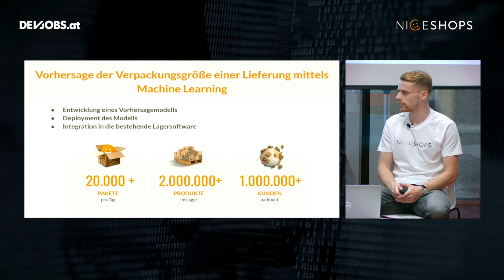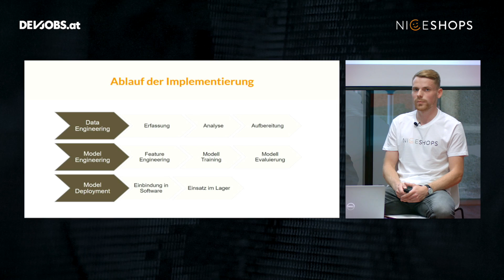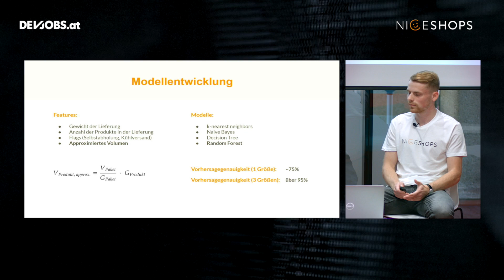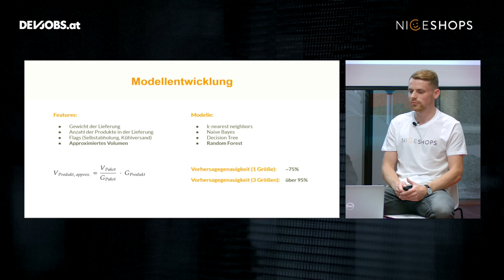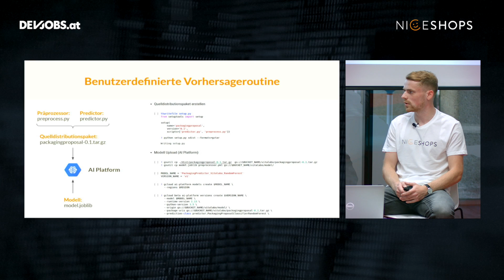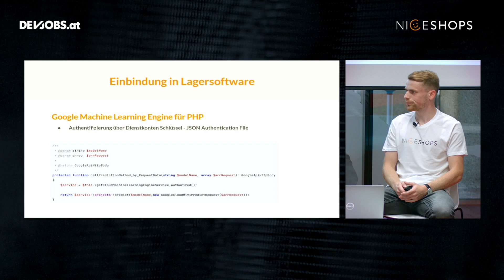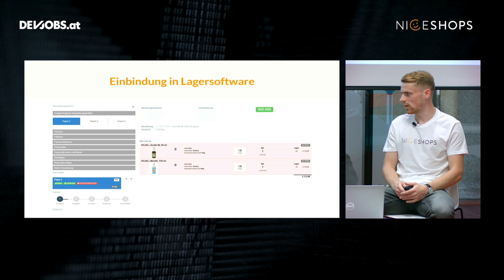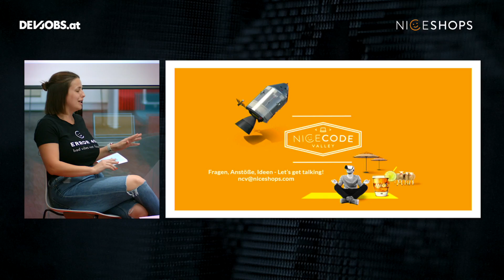Vorhersage der Verpackungsgröße – Lilly Adlgasser & Michael Heininger @TechTalk Days 2021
Lilly Adlgasser und Michael Heininger von niceshops unterhalten sich in ihrem devjobs.at TechTalk "Die Vorhersage der Verpackungsgröße via Machine Learning" über die wichtigsten Eckpunkte des Projektes.